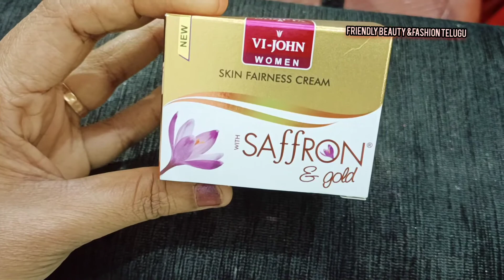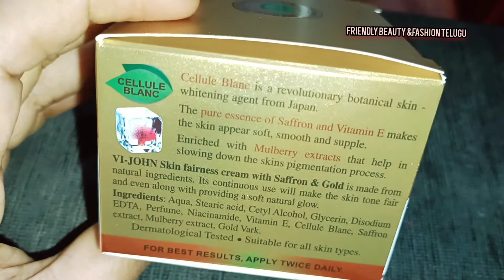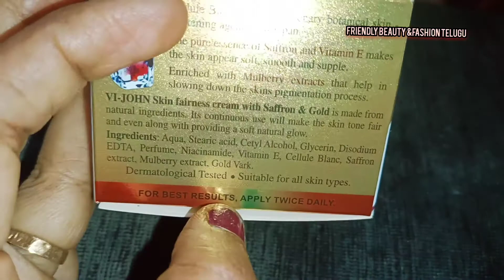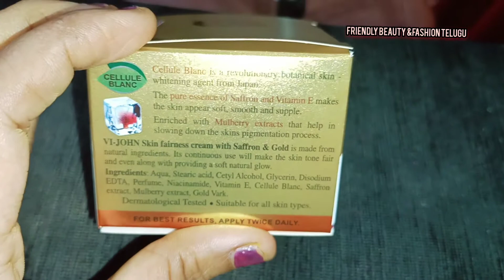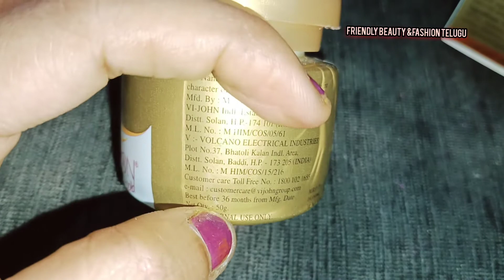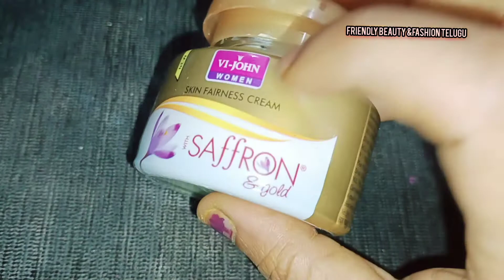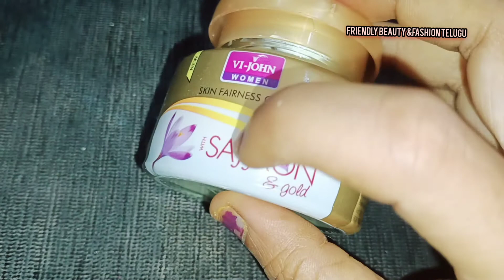Saffron & Gold Fairness cream honest review|| saffron &gold Fainess cream review||skin whitening